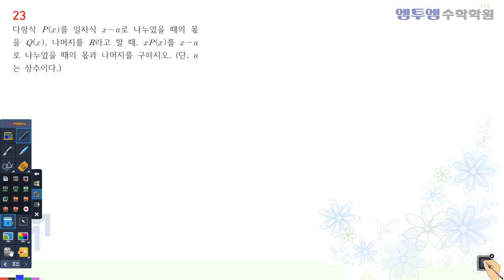023쪽 4회 23번